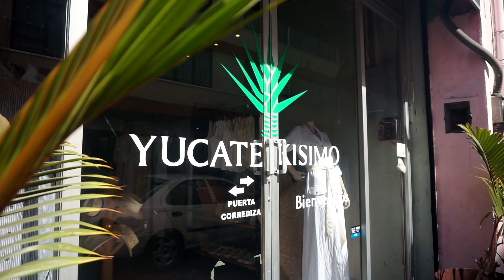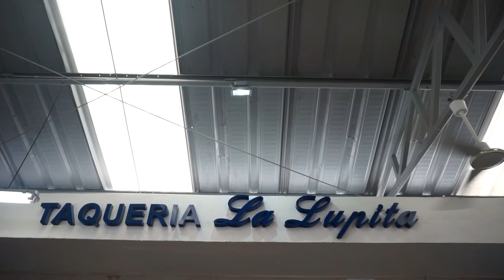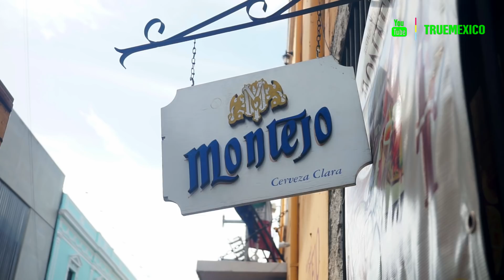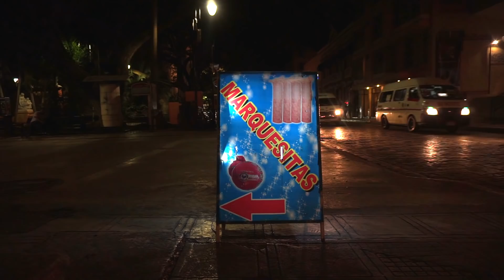This City in Mexico is SAFER Than All US Cities! | Exploring Merida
Today I'm in the Yucatan peninsula, in the colourful, vibrant and safe city of Merida! This city was reported to be safer than all cities in the United States... I discuss that in the video plus lots of culture, food & more.